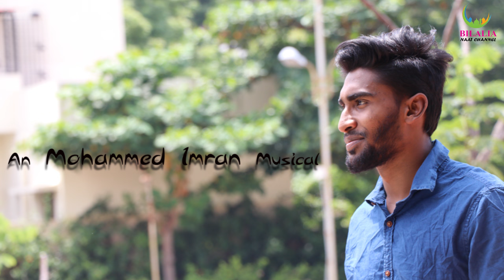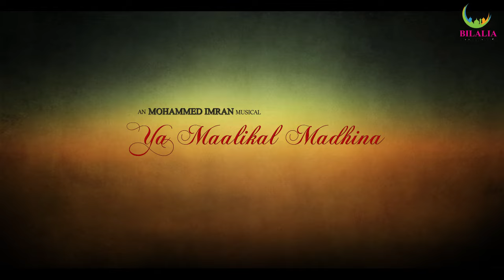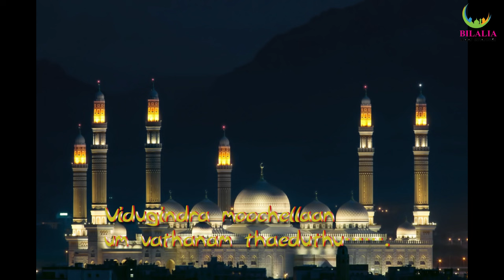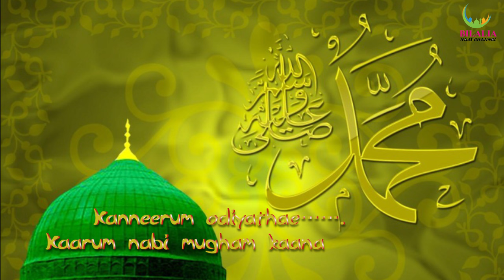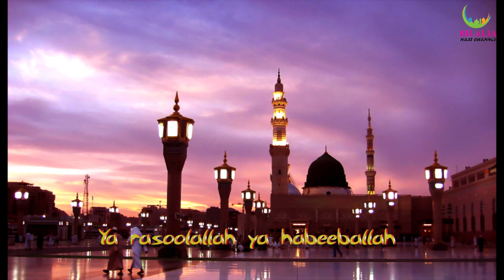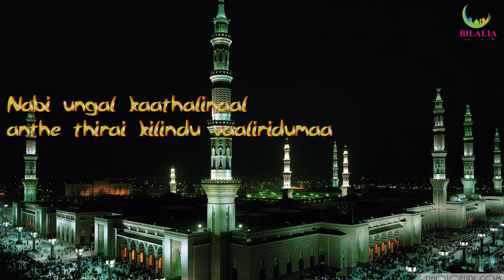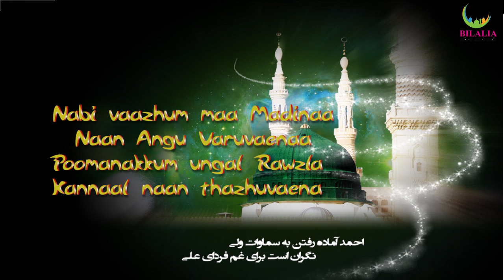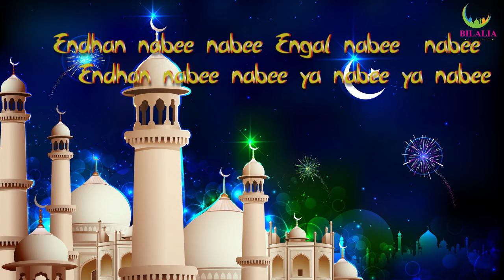Nabi Valum Mamadhina Song│Super Hit Tamil Islamic Songs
Here's the second and most awaited song from Bilalia Naat Channel. This is completely a tempting sad melody with the mellow voice of Anees Ahmed Bilali and Yaseen Faizani bilali. Here you can find their ultimate expression as they're longing to see "The Holy place  Medhina" through their voice and lyrics (Zuhair Bilali) .

Lyrics: Zuhair Ahamed bilali

Vocal: Anees Ahamed Bilali || Yaseen Faizane Bilali

Recorded & Mixed: Heart Beatz Studio(Felix)

Bilalia Naat Channel is a crew of young Muslim artists emerged in Tamil Nadu with a positive message with hopes of making an influence in South India through lovely Tamil language by inspiring hymns through the beautiful message of Islam and also lure them towards the Divine love of our masterpiece prophet Muhammad (PBUH)